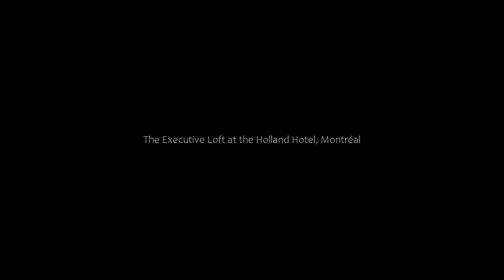The Executive Loft at the Holland Hotel, Montréal, Canada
About Property:
You're eligible for a Genius discount at The Executive Loft at the Holland Hotel! To save at this property, all you have to do is sign in.
Exit the private elevator into this magnificent 3500 sq. ft 4 Master Bedroom suite featuring, King Size memory foam mattresses, opulent sheets, additional Smart TVs and private bathrooms. Ideal for those who grind as hard as they play, the Executive Loft is outfitted with a luminous conference room with track-lighting and a 60'' Smart TV f...
Property Type: Hotel
Address: 1121 Sainte-Catherine Ouest, H3B 5K2 Montréal, Canada
Searching For
1. The Executive Loft at the Holland Hotel - Montréal - Canada
2. The Executive Loft at the Holland Hotel - Montréal - Canada Address
3. The Executive Loft at the Holland Hotel - Montréal - Canada Rooms
4. The Executive Loft at the Holland Hotel - Montréal - Canada Amenities
5. The Executive Loft at the Holland Hotel - Montréal - Canada Offers and Deals
Audio Credit:
Track Title: Reasons To Hope
Artist: Reed Mathis